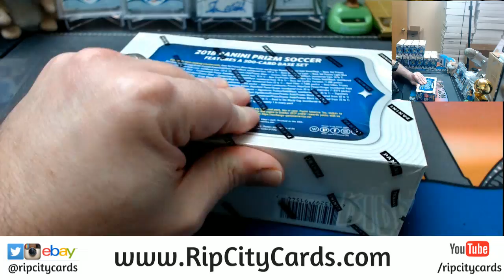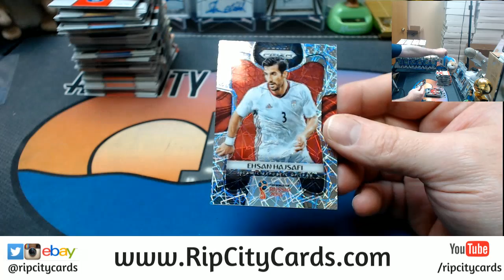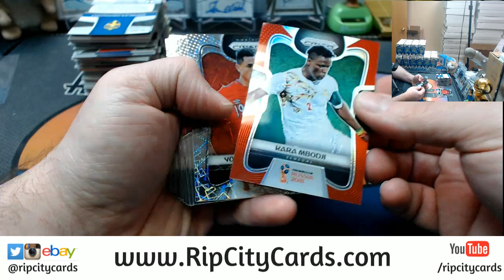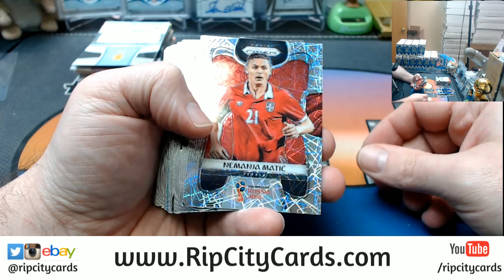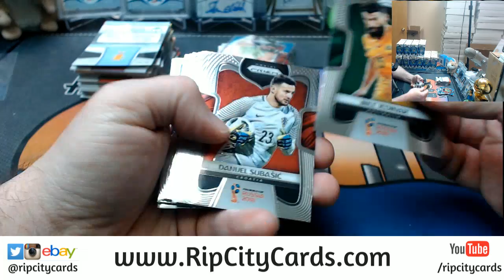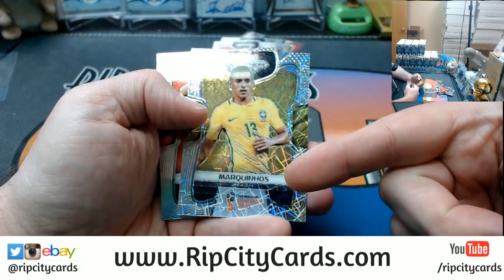2018 Prizm World Cup Personal Box